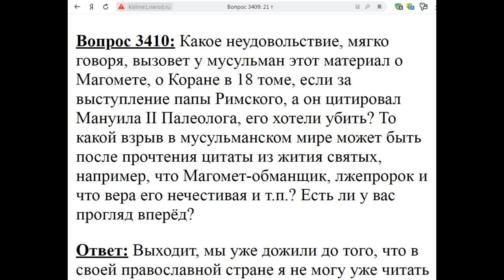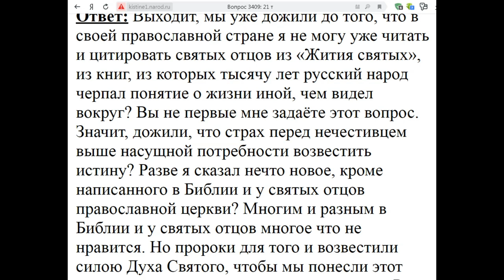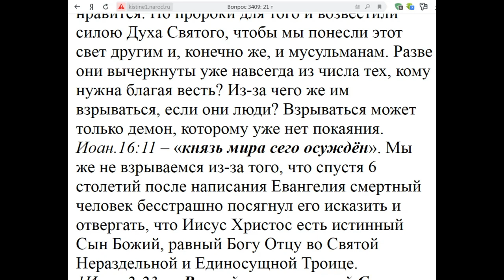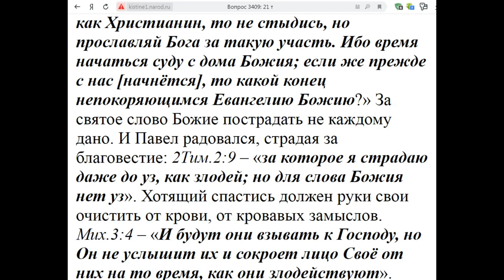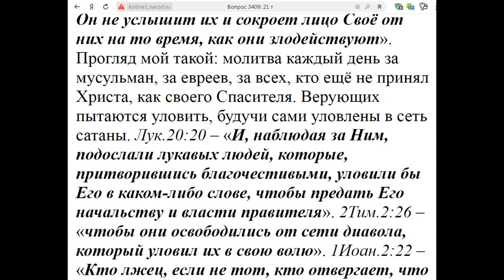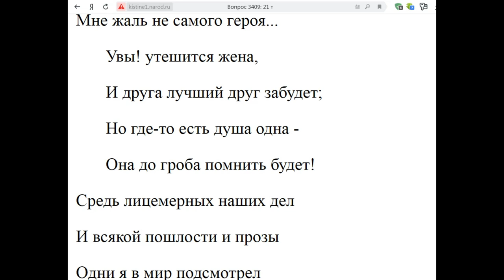3410. Не боитесь ли Вы быть убитым мусульманами?